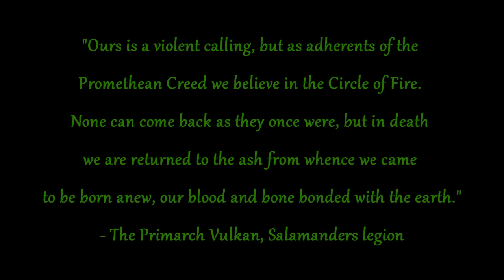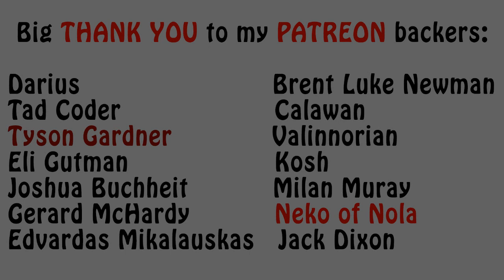Warhammer 40k Lore - Vulkan, The Early Days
In this episode of my Primarchs series, I introduce the primarch Vulkan and talk about the early years on his homeworld of Nocturne, meeting the Emperor and joining his legion. Enjoy!!!